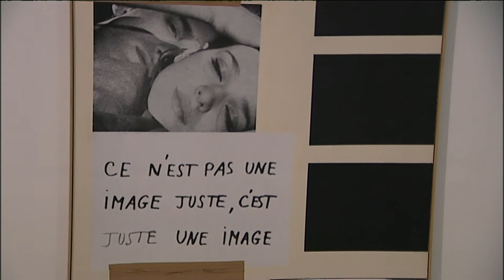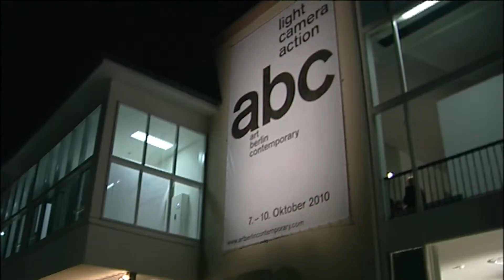abc art berlin contemporary 2010 | Opening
abc art berlin contemporary 2010 Opening October 6th 2010